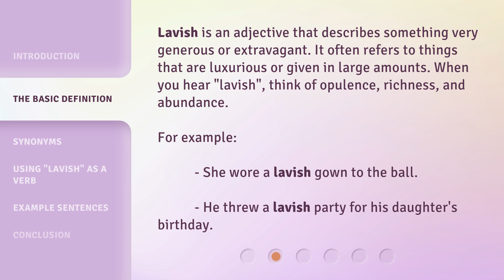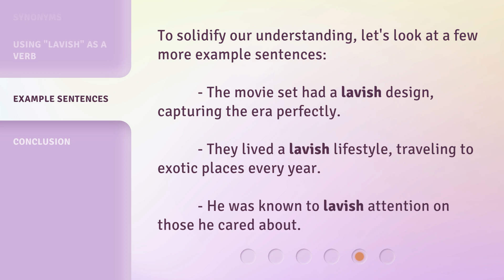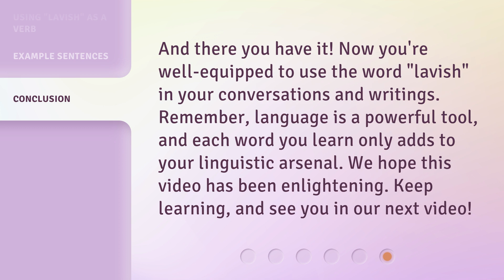Unraveling the Word "Lavish"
Unraveling the Word 'Lavish' • Discover the true meaning of the word 'lavish' and learn how to confidently use it in your sentences. From its basic definition to synonyms and examples, this video will unravel the richness and abundance that 'lavish' embodies. Don't miss out on expanding your vocabulary!

00:00 • Introduction - Unraveling the Word "Lavish"
00:26 • The Basic Definition
00:53 • Synonyms
01:08 • Using "Lavish" as a Verb
01:30 • Example Sentences